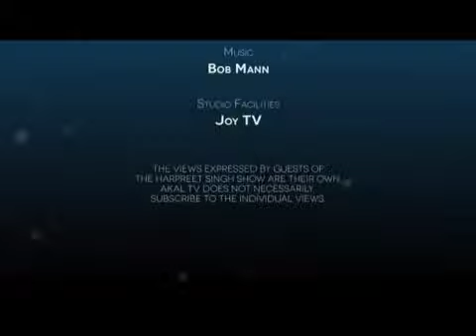Miracles and Sikhism